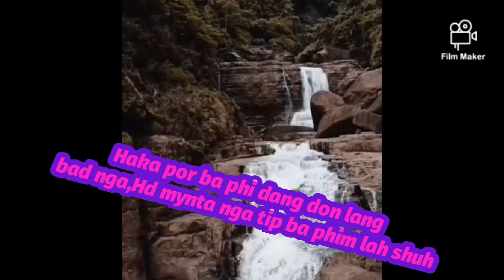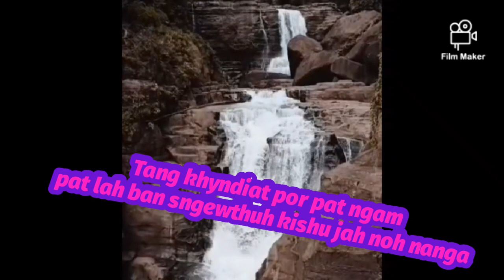Ban kynmaw nga sngewieid status video khasi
Ban kynmaw nga sngewieid status WhatsApp Messenger video khasi#